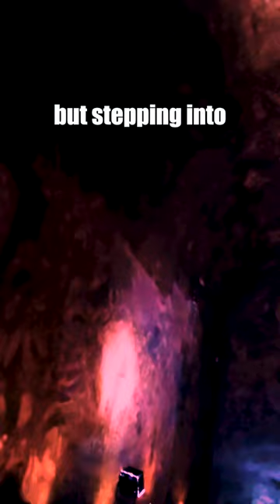Can cathartic art exist in the age of Social Media? ‎@witchclubsatan763